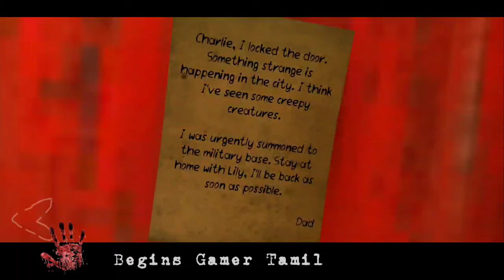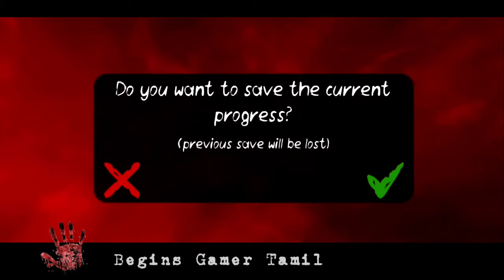Death Park 2 Level 2 In Tamil • How To Escape?🎃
This Video Contains the..How to Play Death Park 2  Explained With.. Gameplay And Funny Commentary...Enjoy This..

Story : Charlie is a boy, His Sister Was Kidnapped By Most Dangerous Clone. Charlie Is Get Back His Sister With Clues...👀

Game Details 🎮
Name : Death Park 2
Publisher : Euphoria Horror Games
Platform : Offline
Category : Horror

🐊 Say "Hi" to this Commander..,